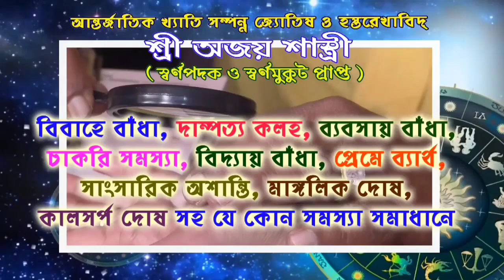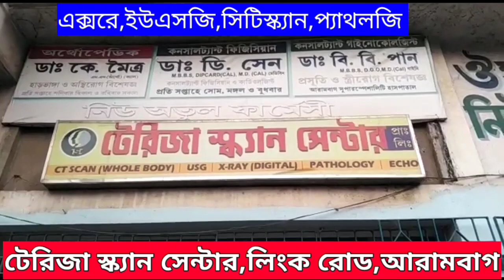দুবছর পরে হারিয়ে যাওয়া মুক ও বধির সন্তানকে আরামবাগ থেকে ফিরে পেল বাবা মা।উদ্ধার করল আরামবাগ থানা।